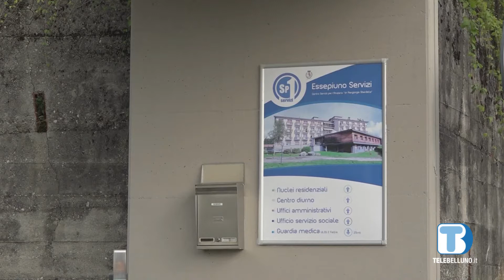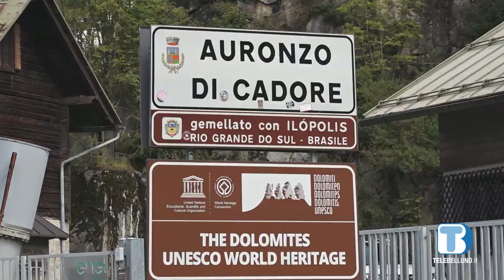Notiziario Spi-Cgil: puntata di sabato 2 luglio 2022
Diritti in pericolo